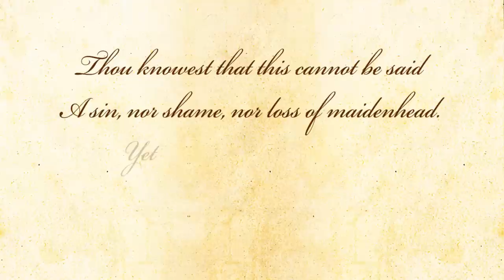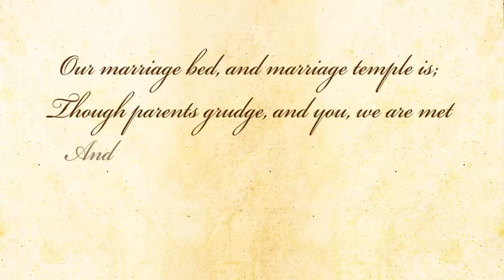The Flea by John Donne - Poetry Reading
The Flea - A poem by John Donne.

About the poem - 'The Flea' is a complex yet almost hilarious conversation between two lovers, where the young man uses his exceptionally persuasive skills to coax his lady love to sleep with him. Throughout the poem Donne uses a skilled combination of tone, suggestive words and double meaning, to present an argument which is so clever that it might actually lead to the speaker having his way.

About the poet - John Donne (19 June 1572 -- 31 March 1631) was an English poet, satirist, lawyer. He is considered as the representative of the metaphysical poets. His works are noted for their strong, sensual style and include sonnets, love poetry, religious poems, Latin translations, epigrams, elegies, songs, satires and sermons. His poetry is noted for its vibrancy of language and inventiveness of metaphor, especially compared to that of his contemporaries.